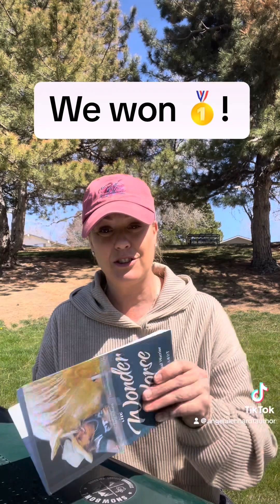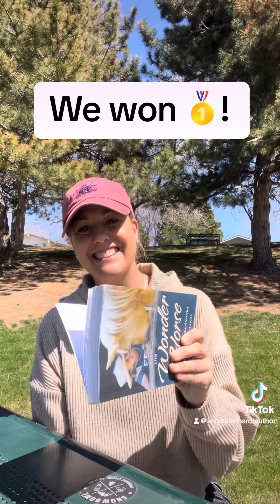We won! The results from the BookFest Award Contest!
Trigger the Wonder Horse: Memoir of A Spiritual Warrior!

It's our true story about Hope, healing, faith and miracles!

AN AWE-INSPIRING TRUE STORY of Angela Lenhardt and Trigger the Wonder Horse is a testament of faith and how the power of prayer can change your life. This book is for anyone in need of a reminder that when life gets you down and you’re faced with uncertainty and fear, God is omnipresent. Within your own heart, exists a superpower called love, that will open up a world of possibilities once you connect and believe in it.

Come along and join Angela and Trigger on this heartwarming joyride and tender tale of healing that will make you rethink what’s important in this busy world.

Trigger the Wonder Horse is ideal for horse lover, pet lovers, young adults and those who appreciate spiritual insights and wisdom.

My motto:
You have one life to live. Make it a good one.